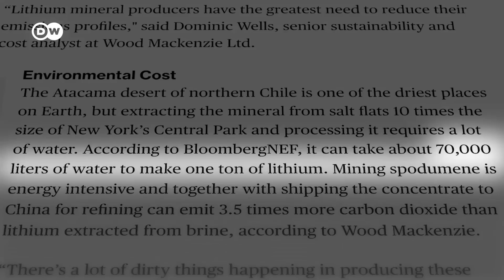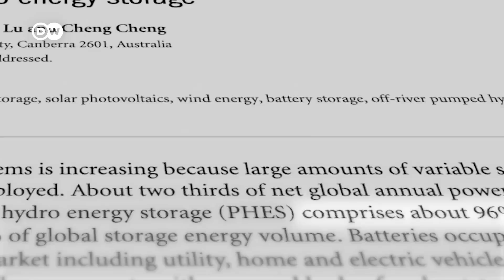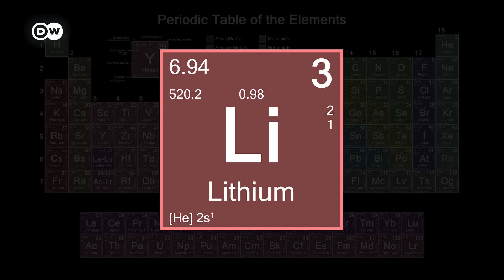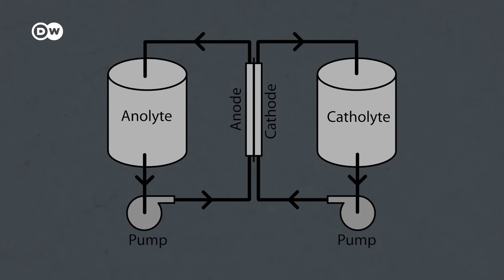How salt and sand could replace lithium batteries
The lithium-ion battery has powered us for decades. But for a renewable future, we need a new solution—and fast. So what are our options?

CORRECTION: In the video, at 05:40, we say lithium-ion batteries can only store energy for under four hours. This is incorrect. Four hours is the discharge duration that is currently economically viable.

Reporter: Beina Xu
Video Editor: Tomas Rosenberg
Supervising Editor: Joanna Gottschalk

Chapters:
00:00 Intro
00:49 The lithium-ion battery
02:33 Hydro
03:46 Sodium-ion
05:00 Thermal heat
07:11 The future